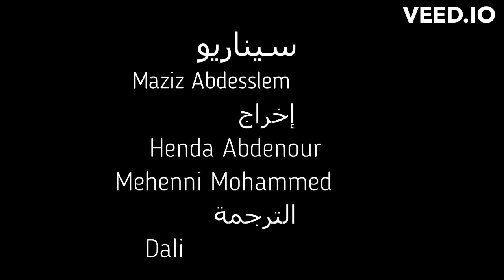Motivation / Ambitions / Short film / فيلم قصير